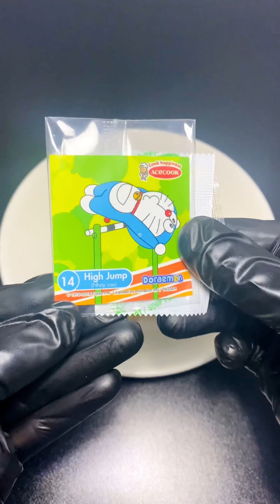Ramen Hacks Shorts | Núi lửa Mì gói |Doraemon Ramen Burger | COOKING | ASMR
© Bản quyền thuộc về Mì Tôm Hôm
© Copyright by Mi Tom Hom ☞ Do not Reup